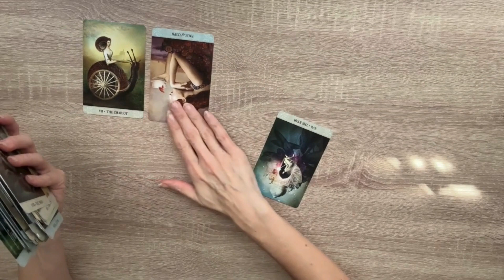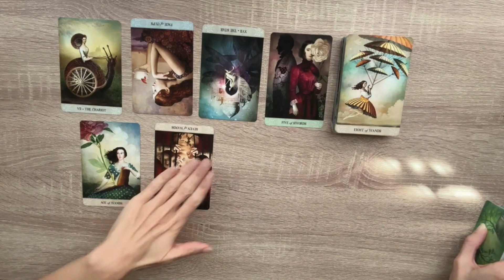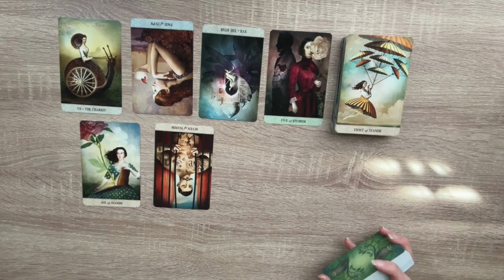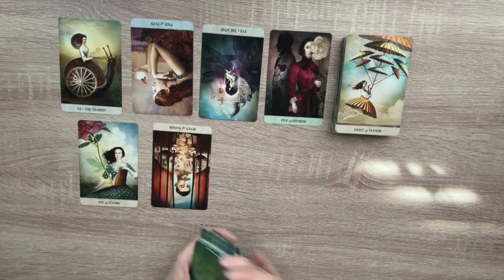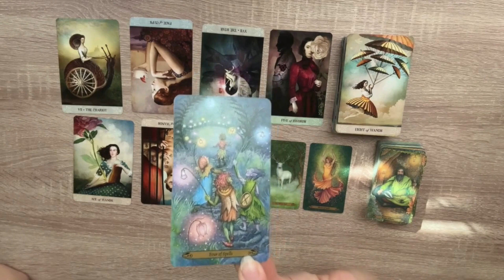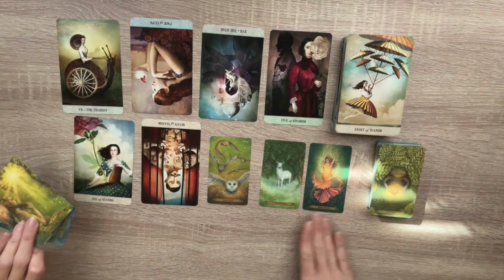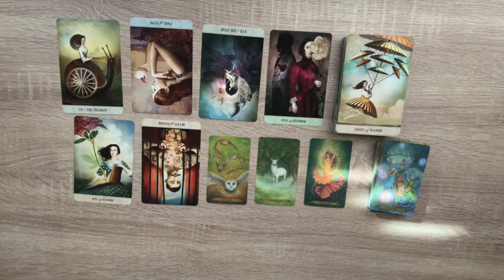♒️ AQUARIUS OBSTACLES ARE BEING REMOVED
❗️ALL READINGS ARE ENERGETICALLY TIMELESS, MEANING THE MESSAGE IS MEANT TO BE HEARD WHEN YOU COME ACROSS IT.

‼️IT IS SUGGESTED TO LISTEN TO YOU SUN, MOON, & RISING SIGNS, OR ANY SIGNS IN YOUR BIRTH CHART YOU FEEL DRAWN TO AT THE TIME. THIS GIVES YOU A CLEARER VISION OF WHAT'S HAPPENING ENERGETICALLY AROUND YOU.